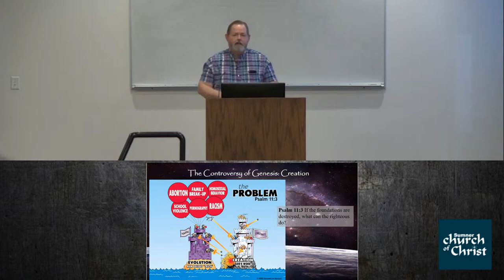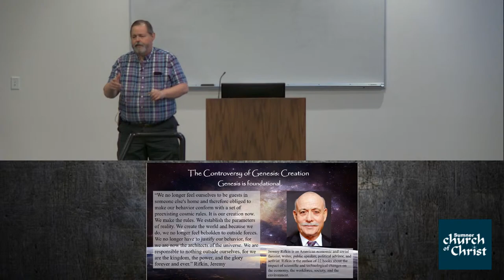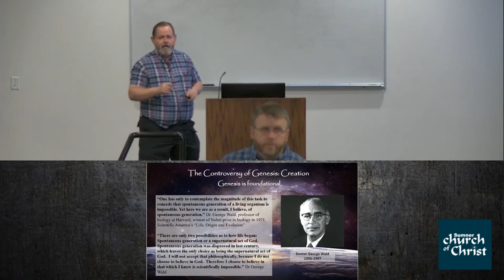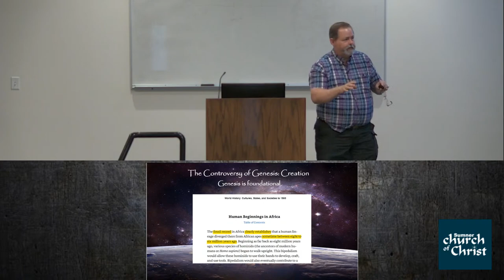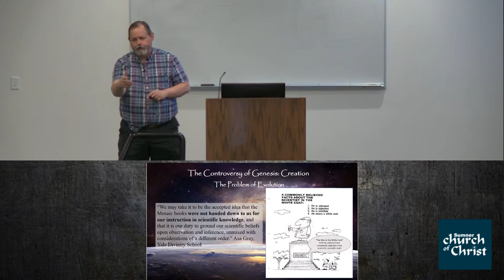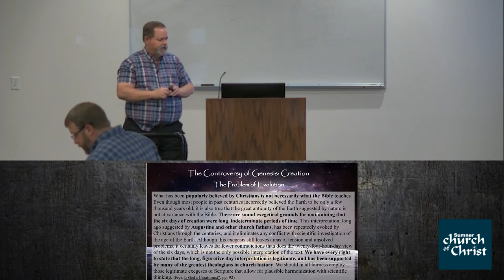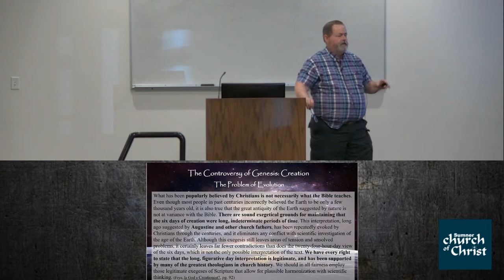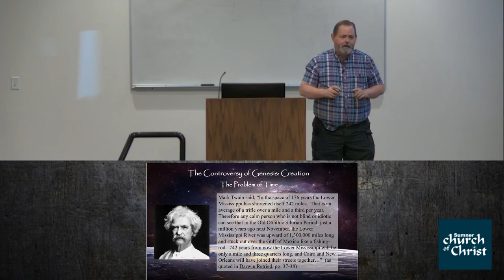The Book of Genesis - Part 4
Teacher: Andrew Drake